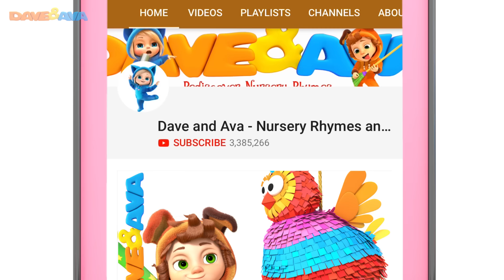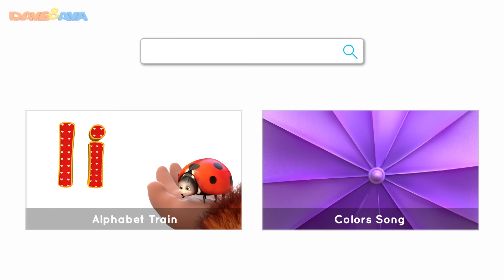🙌 Ding Dong Bell and More Nursery Rhymes & Baby Songs | Dave and Ava 🙌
and Android Ding Dong Bell and more nursery rhymes by Dave and Ava!

Join Dave and Ava to sing along to Ding Dong Bell nursery rhyme, to explore the jungle, where you can both learn and have fun. Encounter fascinating wild animals and engage in interactive play with five little speckled frogs, charming kittens, and friendly farm animals. These delightful nursery rhymes assist our young learners in mastering counting from one to five, discovering fascinating facts about animals, and much more. Embrace the joy of DaveAndAvaTime and immerse yourself in this captivating experience!

00:00 Ding Dong Bell
03:42 The Ice Cream Song
06:26 Ava, Ava, - Yes Mama
10:41 Down in the Jungle
12:37 Itsy Bitsy Spider
15:00 Yankee Doodle
17:33 This is the Way
19:43 The farmer in the Dell
22:26 Five Little Speckled Frogs
26:03 Apples and Bananas 2
28:19 Farm Animals Song

Check out more nursery rhymes for babies by Dave and Ava:
😛 Days of the Week, Skip to My Lou & More Kids Songs | Nursery Rhymes & Baby Songs | Dave and Ava 😛